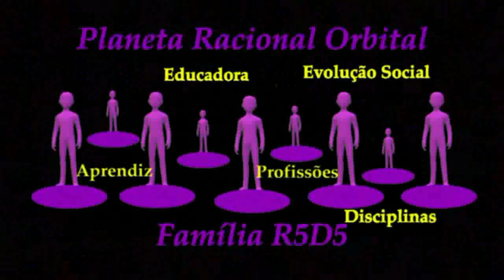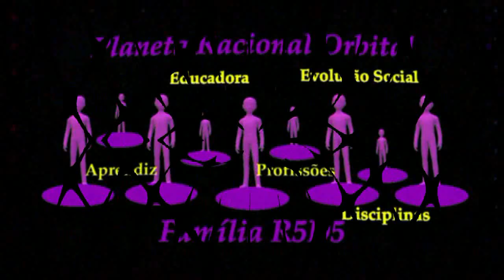Gols - Oeste FC (SP) 2 x 1 AA Portuguesa (RJ) em 10/07/22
Campeonato Brasileiro Série D 2022 - Arena Barueri em 10 de julho.
Domingo - Jogo 412 às 16 horas
Gols - Oeste FC 2 x 1 AA Portuguesa - 100722
Boletim
Quem precisava vencer em modo de última oportunidade venceu e desta forma passou para a fase seguinte o anfitrião Oeste FC, enquanto o visitante de Niterói, capital do Rio de Janeiro teve a sua oportunidade de classificação adiada para o jogo contra o tigre do ABC, o São Bernardo FC, já classificado como melhor campanha da primeira fase com apenas um gol sofrido marcado pelo Paraná FC.